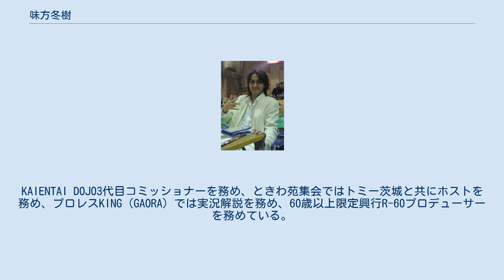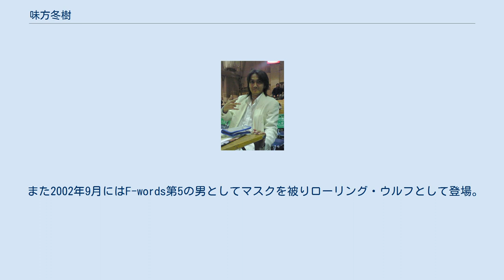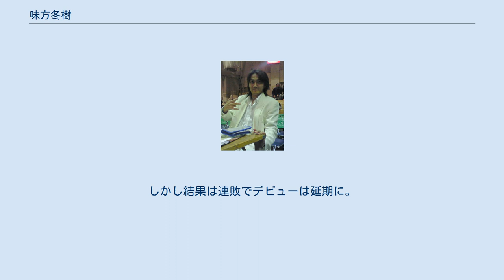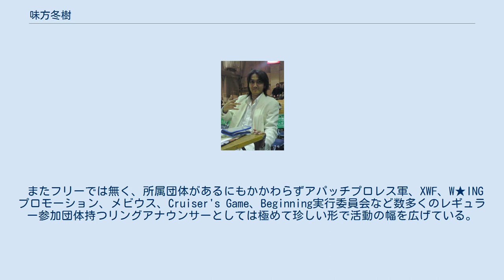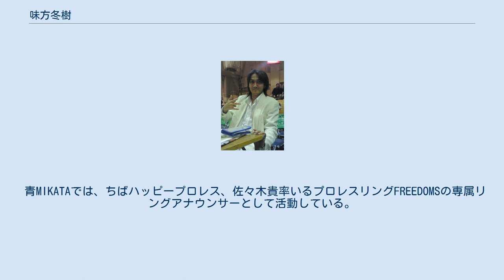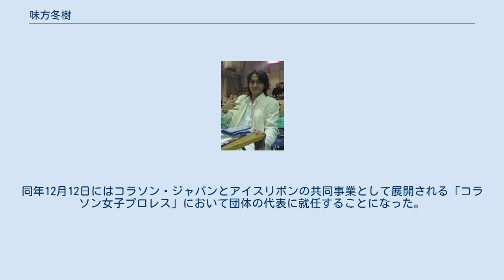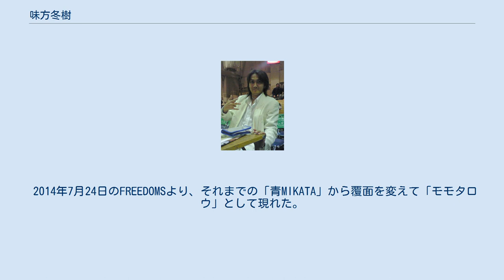味方冬樹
KAIENTAI-DOJOの関係者
味方 冬樹（みかた ふゆき、1月4日生）は、日本のリングアナウンサー、俳優。
 プロレス界初にして唯一のローリングコールの使い手。
KAIENTAI DOJO3代目コミッショナーを務め、ときわ苑集会ではトミー茨城と共にホストを務め、プロレスKING（GAORA）では実況解説を務め、60歳以上限定興行R-60プロデューサーを務めている。
なお、前職は俳優である。
 旗揚げ当初は藤田ミノルが率いるF-wordsの専属リングアナウンサーとして活躍。
六本木現役No.1ホストというプロレスリングアナウンサーでは異例の経歴の持ち主として注目を集める。
ロン毛に日焼けした肌、またひとさし指と小指を立ててマイクを持ち、一回転してコールするなどビジュアル的にも見る者に衝撃を与えた。
 また2002年9月にはF-words第5の男としてマスクを被りローリング・ウルフとして登場。
デビュー戦ではRyokoのDDT一発でKO負け。
その後も数回登場しDJニラに完敗する無類の弱さを見せつけた。
 2005年に二代目コミッショナーであった上原洋（※現296）が真霜拳號とKAZMAと共に勤王党を結成しコミッショナーを解雇となったことをキッカケに自らコミッショナーに立候補。
トミー茨城と共にファン投票によるコミッショナー選挙が行われ、新コミッショナーとなった。
コミッショナーとしては情に熱く中川ともか、小幡優作、バンビ、梶トマト等若手のデビューには欠かせない影の立役者として活躍。
 若手との有名なエピソードでは2005年には練習生にもかかわらず自分でデビューを宣言した中川ともかのデビューを勝手に許可（この時はまだコミッショナーには就任していなかった）。
同年4月には首の負傷でデビューが難しいとされていた小幡優作をTAKAみちのくの反対を押しきり条件付でデビューさせた。
 2006年5月のGWSP7において、デビューをかけてTAKAみちのくと連日エキシビションマッチで戦う梶ヤマトのために、贔屓目なルールを提案して協力。
しかし結果は連敗でデビューは延期に。
泣き崩れる梶ヤマトの横で、涙ながらに「こいつはどんなに時間が掛っても必ずデビューさせます」と宣言した。
また安沢たくとのインフォメーションコーナーのやりとりは団体の目玉となっていた。
 2006年9月にカロリーナあきこの休業と団体の発展を理由にコミッショナーを辞任。
後任に296を指名し、リングアナに専念することになった。
 マスク祭りでは「仮面ライダー冬鬼」のマスクで子猫ちゃん達の注目を集めた。
それが逆に災いして、2006年12月31日後楽園ホールでのインディーサミットで、男色ディーノの入場パフォーマンスの餌食となってしまった。
 ビッグマッチのオープニングでは決め台詞と同時に、選手顔負けの大量の紙テープが投げ込まれ団体名物となっている。
俳優の真夏竜から伝承されたウルトラマントの着用も見所の一つ。
 インディーサミットからプロレスサミットまでレギュラーのリングアナウンサーとして参加。
 またフリーでは無く、所属団体があるにもかかわらずアパッチプロレス軍、XWF、W★INGプロモーション、メビウス、Cruiser's Game、Beginning実行委員会など数多くのレギュラー参加団体持つリングアナウンサーとしては極めて珍しい形で活動の幅を広げている。
また仕切りの上手さと美声を買われて団体主催のイベントの他にも、TAKAみちのくが所属する千葉商工会議所のパーティーや各種イベントにも司会として数多く参加している。
 2009年8月にはザ・グレート・サスケ公認（本人談）のマスクを被り、覆面リングアナウンサー『青MIKATA』として登場。
しかし本人は「味方冬樹とは別人」と主張している。
 青MIKATAでは、ちばハッピープロレス、佐々木貴率いるプロレスリングFREEDOMSの専属リングアナウンサーとして活動している。
 2010年12月週刊プロレス誌面と自身のブログで、ザ・グレート・サスケ率いるバンド「クレイジークルー」4番目のメンバーとして加入したことを発表。
担当はエアキーボード。
 同年12月16日、後楽園ホールにてリング解体マッチとして行われた「宇宙大戦争〜ホントに最終決戦〜ザ・音楽（ロック）ウォーズ」では、ザ・グレート・サスケ、Ken45゜、リッキー・フジのセ...